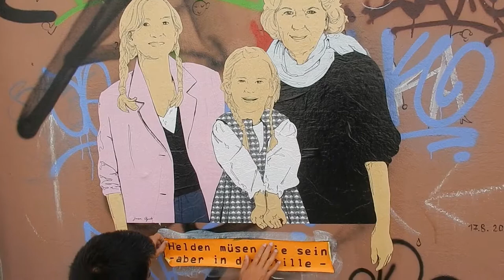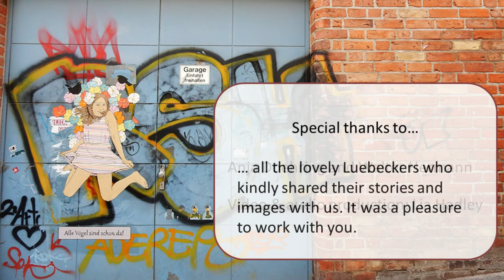Anonymous Heroes (3)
Joan and Catalina tell us about their work as street artists.

This videocast is part of the Street Art Project “Anonymous Heroes” taking place in Luebeck, Germany during the summer of 2017. The project is created by the street artists Joan Aguiló Cladera and Catalina Inès Florit Llinàs.